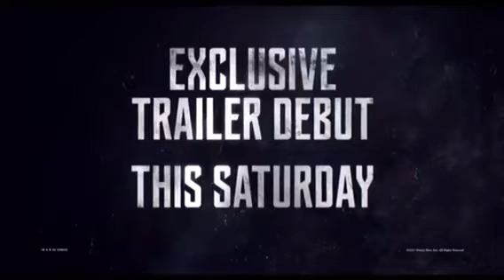Justice league - unite the league - all promos